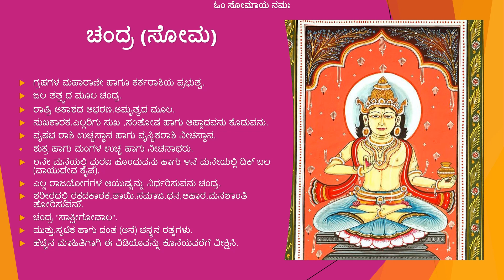ಚಂದ್ರ (ಸೋಮ)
ಚಂದ್ರ (ಸೋಮ) - ನಮಾಮಿ ಶಶಿನಂ ಸೋಮಂ ಶಂಭೋರ್ಮುಕುಟ-ಭೂಷಣಮ್.